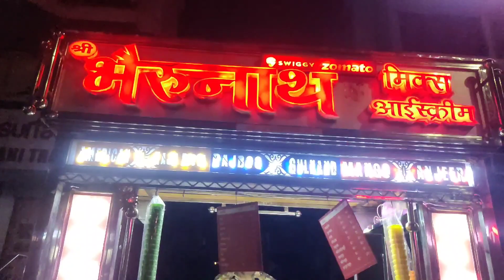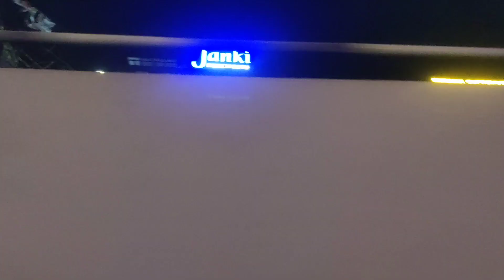Aaj khalli icecream anhi pila falooda / Aryan Jigisha and Mom Vlog #04